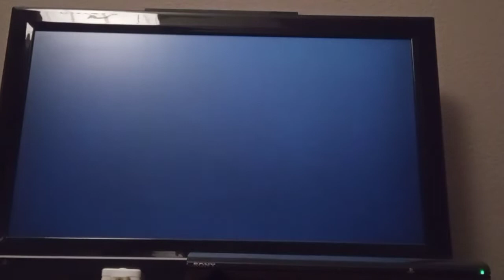rekordfahrt Gran turismo 6 Kart 2